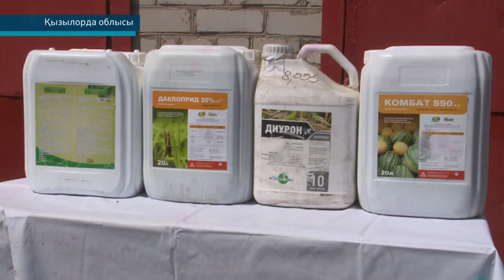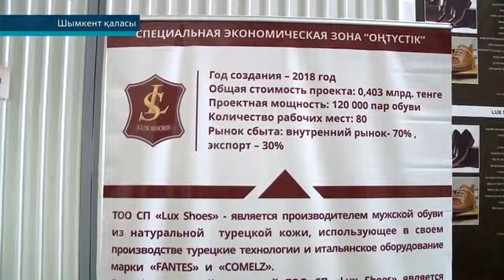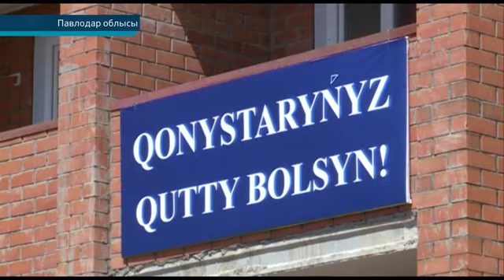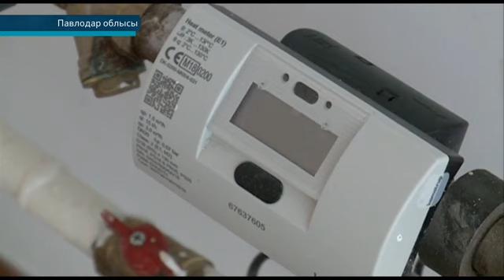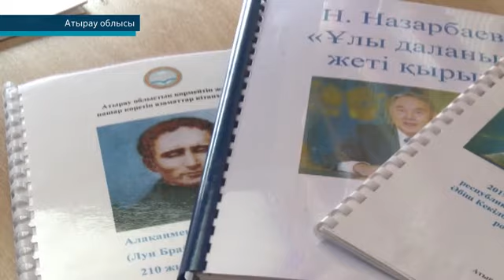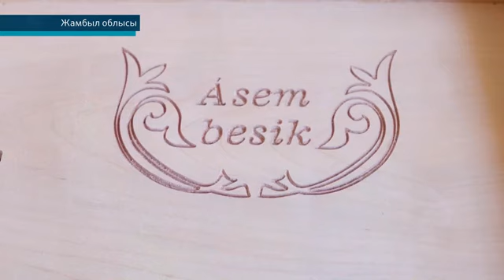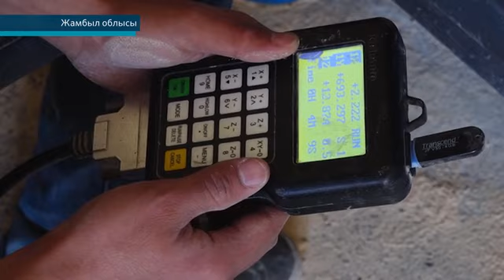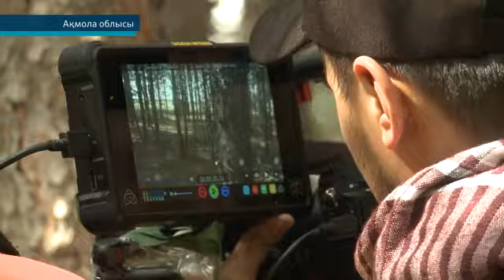"Қазақстан тынысы" (09.06.2019)